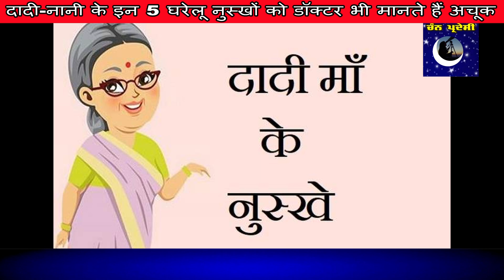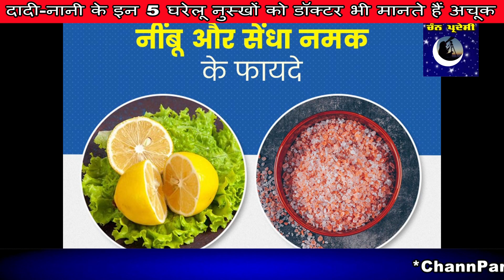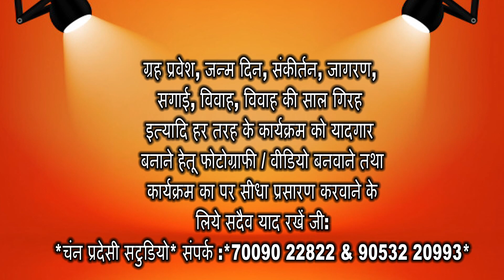दादी-नानी के इन 5 घरेलू नुस्खों को डॉक्टर भी मानते हैं अचूक